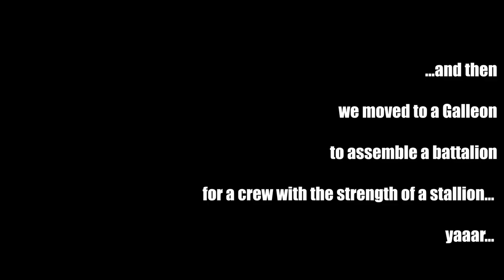Sea of Thieves: Pirates R Us [FEATURING THE SHOVEL BAND]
1 Fort, 2 Forts and an Athena it shall Be...
Shoveling, Dancing is what you shall see...